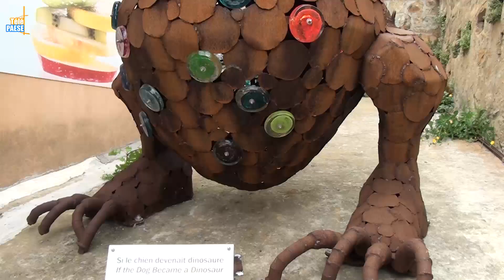Calvi : La grève de la faim se poursuit pour Dominique Campana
Depuis ce mardi 08 mai, l’artiste-verrier Dominique Campana a entrepris une grève de la faim devant l’enseigne de son assureur. Rappel des faits, depuis 2015, l’artisan balanin est en conflit avec sa compagnie d’assurances suite à un dégât électrique sur ses fours de production. Aujourd’hui, Dominique Campana n’a aucunement repris ses activités faute d’indemnisations.

Intervista di Dominique Campana : Artistu vitraghju.